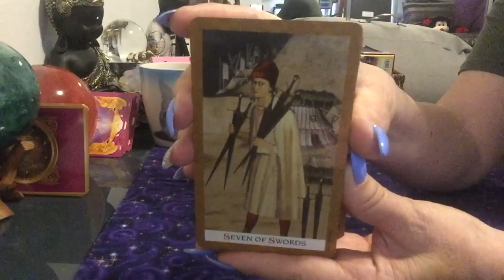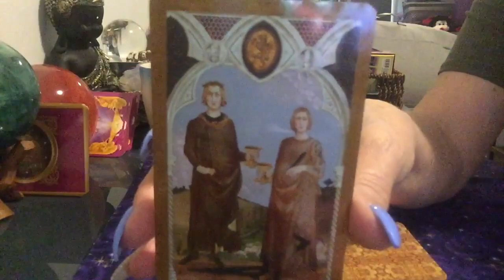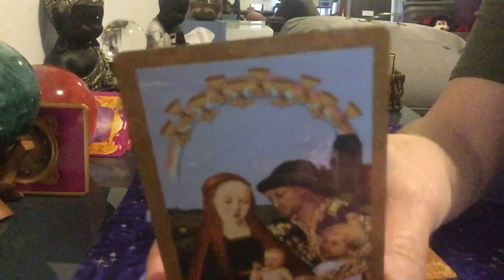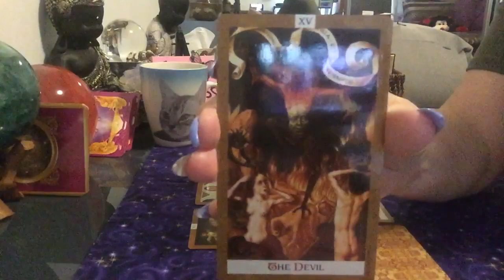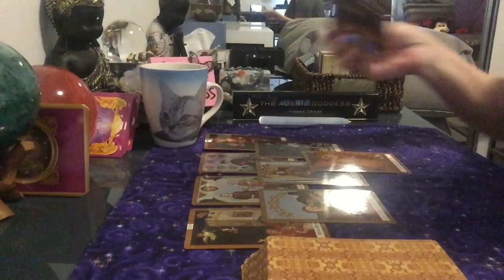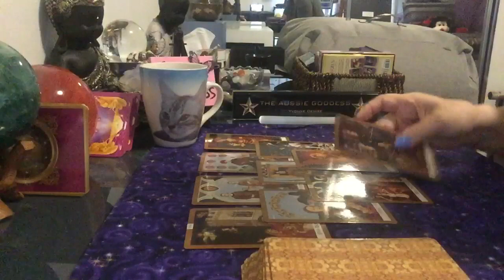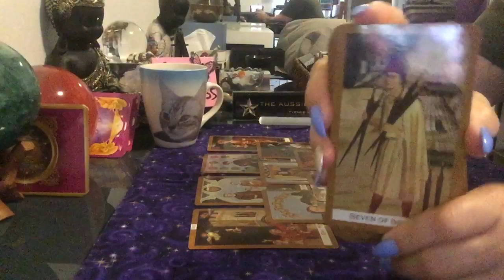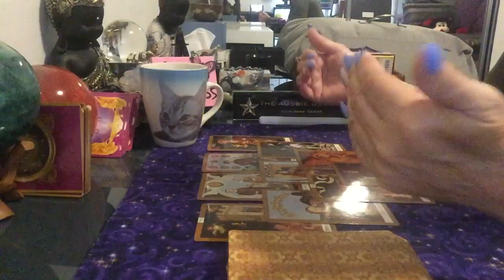Bonus Reading for January 4 - Breaking Down Old Structures